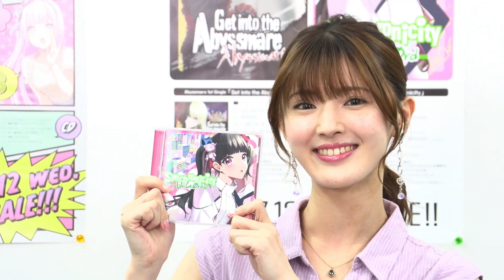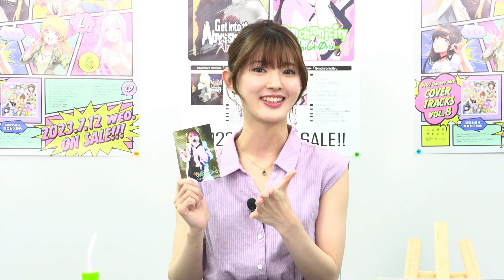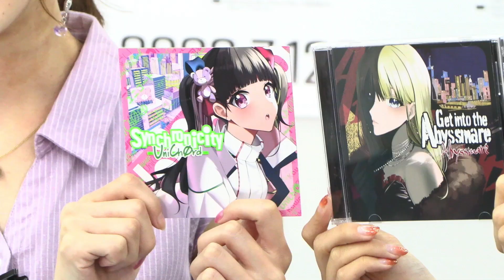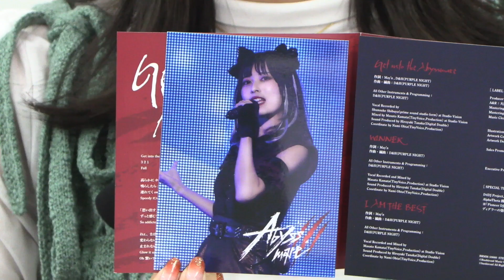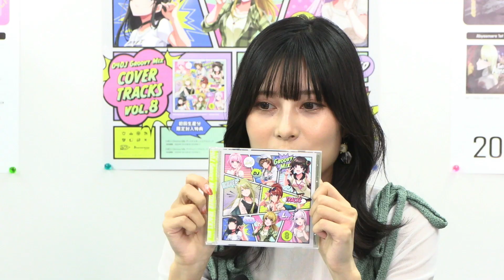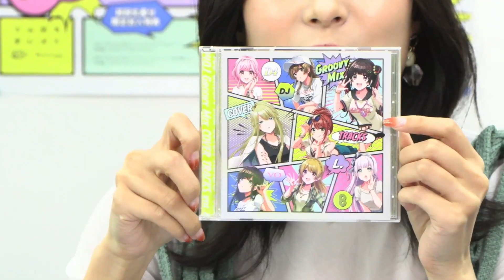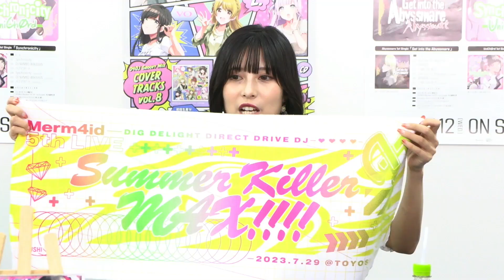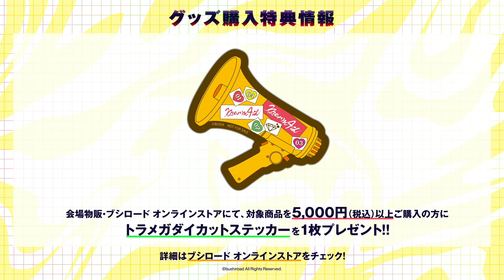【7/12(水)20:00～生配信！】水曜日のD4DJ #2 （出演：天麻ゆうき・鷲見友美ジェナ）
【7/12(水)20:00～生配信！】水曜日のD4DJ #2

毎週水曜20:00～生配信📺✨
週替わりで、様々なD4DJキャストが登場し、プロジェクトに関する最新情報や"ココだけのトーク"をお届け！

※番組終了後に配信しました、D4DJ_DJTIME のアーカイブはございません。

◆出演者
7月12日(水)20:00～
・UniChØrd 天堂はやて 役　天麻ゆうき さん
・Abyssmare エルシィ 役　鷲見友美ジェナ さん

◆コーナー
0:00 オープニング
2:13 本日3タイトル同時リリース！CD紹介💿
14:18 今週の推し曲！
18:30 開催中のグルミクイベント情報
25:47 お知らせコーナー
33:30 エンディング

◆CD情報
・7/12(水)発売
UniChØrd 1st Single「Synchronicity」

◆ライブ・イベント情報
・722(土)開催
D4DJ_DJTIME CLUB

・7/29(土)開催
Merm4id 5th LIVE Summer Killer MAX!

・8/13(日)開催
燐舞曲 4th LIVE 雨音の鮮花

・9/2(土)開催
UniChØrd×Abyssmare 2nd LIVE -Star Encounter-

以降のスケジュールはHPをチェック✅

◆次週の出演者
7月19日(水)20:00～
・燐舞曲 青柳椿 役　加藤里保菜 さん